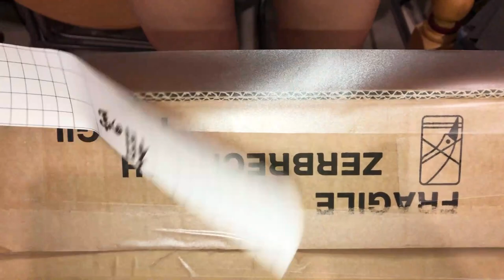DIY CAT PLAYHOUSE II DIY CARDBOARD BOX IDEAS II MY PERSIAN CAT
My DIY Playhouse for my persian cat “FARSHLEY”

🎁 If you would like to send something for my furbabies you may send them to:

👉Block 10 ohoud street building #23 maidan hawally kuwait
👉 Block 11 Jaber Bin Hayan St. - PHOTO LA PLUSBELLE